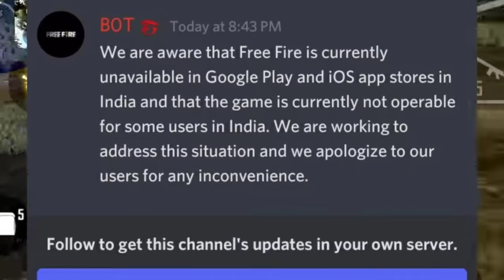GARENA OFFICIAL UPDATE FREE FIRE UNBANNED GOOD NEWS FREE FIRE UNBAN FREE FIRE BAN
🧿 Watch On Another video 🆗

     Need Your Support Pleas Guys
🔻And Guys This Channel Video Content Is

   1. Free Fire Up Coming New Event
   2. Free Fire Up Coming Update
   3. Free Fire New Redeem Code
     And Join To Broccoli Yt Family

1. Free Fire Brazil Live
2.Free Fire Thailand Live
3. Free Fire Indonesia Live
4. Free Fire India Live
5. Free Fire Malaysia Live
6. Free Fire Singapore Live
7. Free Fire Mena Live
8. Free Fire Vietnam Live
9. Free Fire Pakistan Live
10. Free Fire Bangladesh Live

💠:--/ Hay Guys I Am A Gaming Contain Creator Garena Free Fire Up Coming All New Event Update Game Play Tips and Trick Video Almost making And I hope you All So Like May Video And Don't Forget Subscribe To Channel Okay Guys

And Thank you So Much All

free fire unban decice apk
free fire unban in bangladesh news
free fire ban news somoy tv
free fire ban nahi hoga
free fire ban hoga ya nahi
free fire unban
good news free fire unban